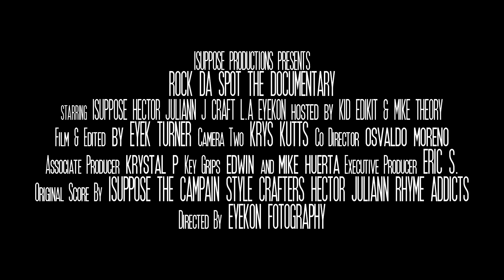ROCK DA SPOT TOUR - SHOW #1: LA PUENTE CA (NOV 30TH 2013)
I SUPPOSE PRODUCTIONS PRESENTS: "ROCK DA SPOT TOUR" RECAP OF SHOW #1: LA PUENTE CA (NOV 30TH 2013)